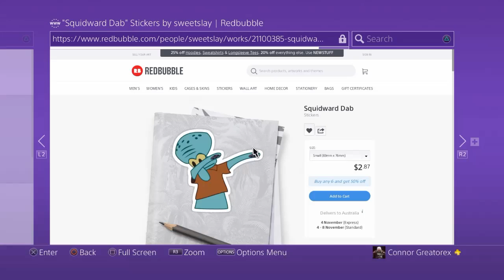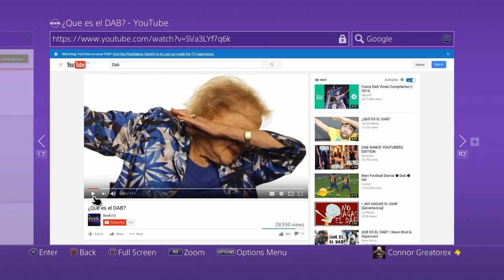Call of duty black ops 3 multiplayer Level up 33